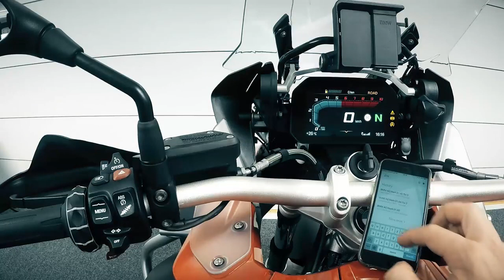BMW Motorrad Connectivity – How To – Navigation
The TFT panel on BMW's 2018 R1200GS models can connect to your phone's GPS and display the turn-by-turn instructions.  Here's a "How-To" on using the function.